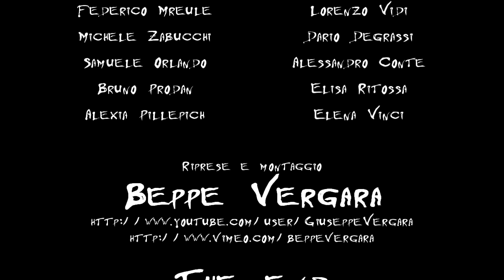Pinkover - Live in San Giusto - Comfortably Numb (incomplete)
Riprese a mano libera effettuate martedì 2 agosto 2011 presso il castello di San Giusto a Trieste.
Concerto dei Pinkover, cover band triestina dei Pink Floyd, per il Summer Rock Festival 2011 a cura dell'Associazione Musica Libera

Filmed handheld in Trieste, San Giusto castle, Tuesday August 2
Pinkover concert, local Pink Floyd cover band, during the Summer Rock Festival 2011 by Musica Libera Association.

Sigma 70-300mm f4-5.6 APO DG
Mic Sony ECM-MSD1

Pinkover band:
Federico Mreule Guitar & Vocals
Michele Zabucchi Guitar & Vocals
Dario Degrassi Keyboards & Organs
Samuele Orlando Keyboards
Lorenzo Vidi Bass
Alessandro Conte Drums
Alexia Pillepich Backing Vocals
Elisa Ritossa Backing Vocals
Elena Vinci Backing Vocals
Bruno Prodan Saxophone